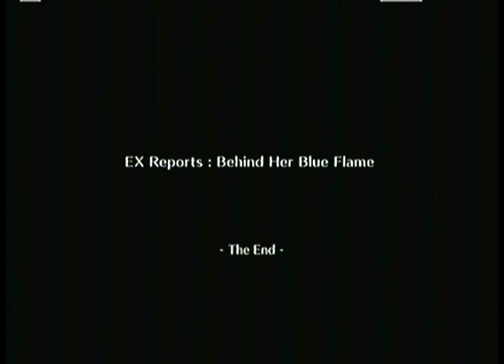Let's Play Valkyria Chronicles Special: Behind Her Blue Flame PT2/5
EPISODE 2: Selvaria's in Trouble! Rush To Save Her, Johann!

Subtitled: Selvaria's Date with Character Development

After Johann passes out, we get a small fanservice scene and then learn more about Selvaria's person.

After that, it's time to fend off the remaining Gallian soldiers and drive them away from Ghirlandio. Selvaria's taken the vanguard while the rest of the Imps are fielding the defense of the camp. Selvaria's ready to launch an attack, when...

...poison gas!? Damon's douchiness is infinite as he's used a banned war tactic to poison and paralyze Selvaria! The Imps are freaking out when Johann remembers his meeting with Selvaria and how nice she was to him. That's when Johann decides that it's up to him to save Selvaria!

This second mission has two variants which depend on whether you destroyed Damon's tank in the previous mission or not. This variant is if you didn't destroy his tank. Your job is to get Selvaria to the main enemy camp(but she doesn't have to capture it). Selvaria's smack dab in the middle of the map and Johann has to get to her without getting mauled himself. Here's where you're going to have to use your other teammates to play very smart. That tank can open up the left camp and shield Johann from harm when placed properly while your Snipers can haply pick off enemies that are in Johann's way.

Once Johann gets to Selvaria, he gives her a hypo and offers words of encouragement. This makes Selvaria happy and gives her the strength to fight. Now you can pretty much do whatever you'd like, but an A rank is 3 turns, so you'll probably want to have Selvaria go it alone after a Defense Boost. Just be mindful of her HP; remember, she's tough, but nowhere near invincible.

After Selvaria blazes through the opposition, she makes it to the camp and gives us an A rank!

With the success of the last mission, Johann's given a medal and is promoted to vanguard when he deiceds to become a Scout instead. He's even treated to a dinner with Selvaria!

So ends this portion of Behind Her Blue Flame. For successful completion with two A ranks, your Shocktroopers get to use the Ruhm in the main game!